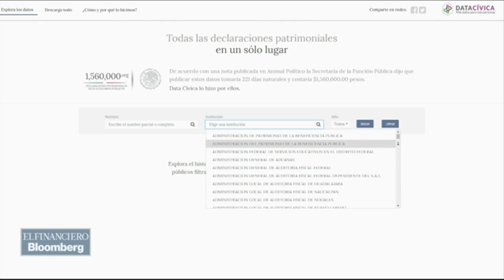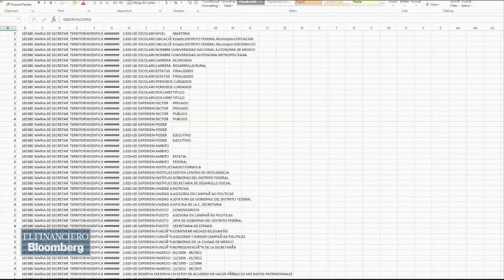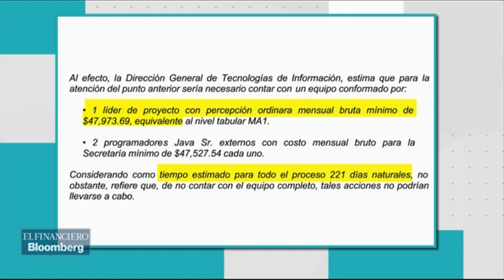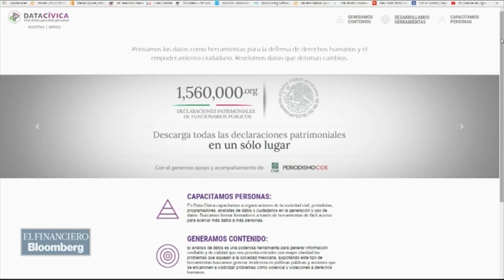Declaraciones patrimoniales de los funcionarios estarán en internet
El portal 1560000.org data cívica sistematizó, limpió e hizo accesibles las declaraciones patrimoniales que han presentado 400 mil funcionarios.